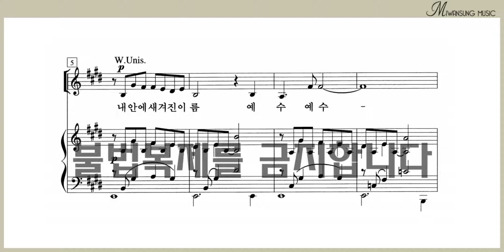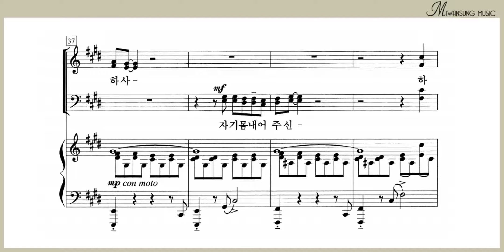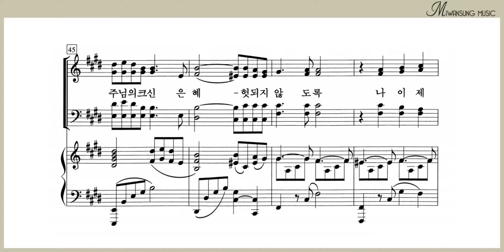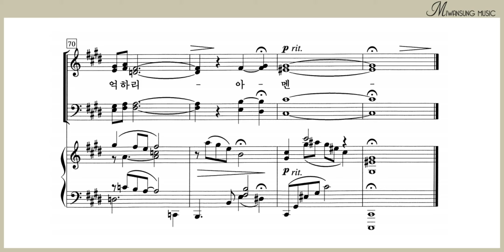내 안에 새겨진 이름 / 하이라이트 26집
하이라이트 26집 / 내 안에 새겨진 이름
[구매링크]